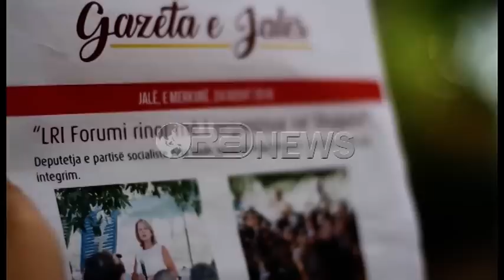Ora News- Kampingu i LRI për të 9-in vit me radhë, morën pjesë 1500 të rinj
Rreth 1500 të rinj e të reja nga e gjithë Shqipëria, për pesë ditë me radhë u angazhuan në Kampingun e LRI, një aktivitet ku nuk munguan personalitete të huaja, politikanë dhe figura të jetës publike në vend.
Në këtë aktivitet të kthyer prej 9 vitesh në traditë, u ndanë me të rinjtë mendime në lidhje me tema të ndryshme, si çështje që kanë të bëjnë me globalizmin, sfidat dhe aspiratat ekonomike të Shqipërisë, fuqizimi social dhe ekonomik i familjeve të thjeshta, fuqizimi dhe rritja e përfaqësimit në politikë të të rinjve, siguria kombëtare, integrimi evropian i Shqipërisë, politika e jashtme e vendit dhe rëndësia në marrëdhënie me partnerët ndërkombëtarë.
Në këto aktivitete, përveç Kryetarit të LSI-së, z. Ilir Meta, morën pjesë personalitete të huaja të jetës publike, duke filluar nga Prof. Dr. Friedbert Pflüger, Drejtor i Qendrës Ndërkombëtare për Sigurinë Energjetike (në “Kings College” të Londrës), ish-Kryetar i Komitetit të Çështjeve Europiane në Bundestag si dhe ish-Sekretar i Shtetit.
Me të rinjtë bashkëbiseduan edhe Drejtori i “Friedrich-Ebert-Stiftung” në Shqipëri, z. Frank Hantke, Zv. Presidenti i Internacionales së të Rinjve Socialistë, z. Alessandro Pirisi, Ambasadori i Sllovakisë në Shqipëri, z. Milan Cigánik, deputeti i Partisë Social-Demokrate të Suedisë z. Adnan Dibrani, deputetët e Partisë Socialiste të Portugalisë, z. Joao Torres e z. Ivan Gonçalves, delegacione me politikanë të rinj të së majtës nga Danimarka, Gjermania, Italia, Portugalia dhe rajoni i Ballkanit, etj, me të cilët u diskutua në lidhje me rëndësinë e veçantë të shkëmbimit dhe të forcimit të marrëdhënieve të të rinjve të LRI me politikanët e rinj të vendeve të BE.